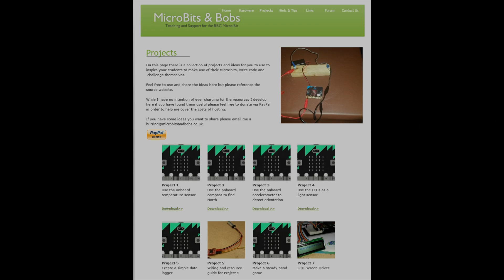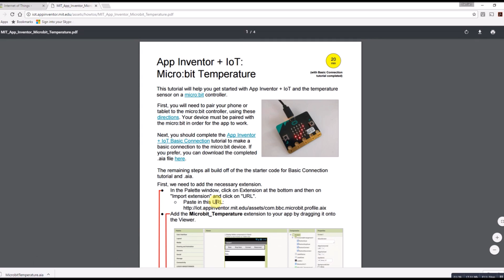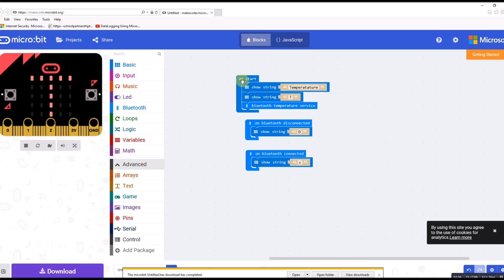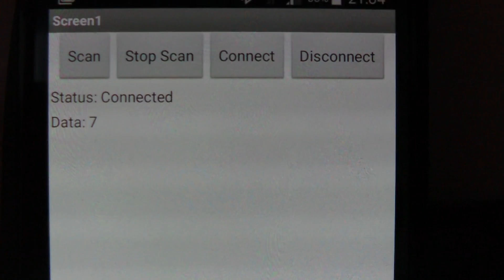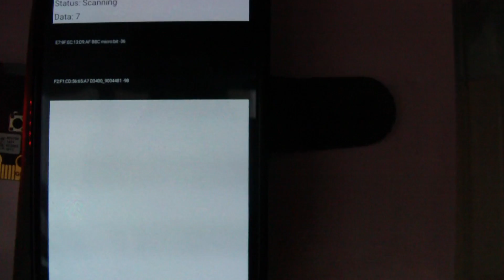MICROBIT IOT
A video to demonstrate linking the Micro:bit with Appinventor for an IOT Temperature sensor